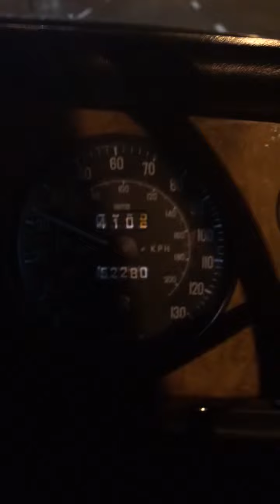Vintage Rolls Royce ride. LimoGuy.ca